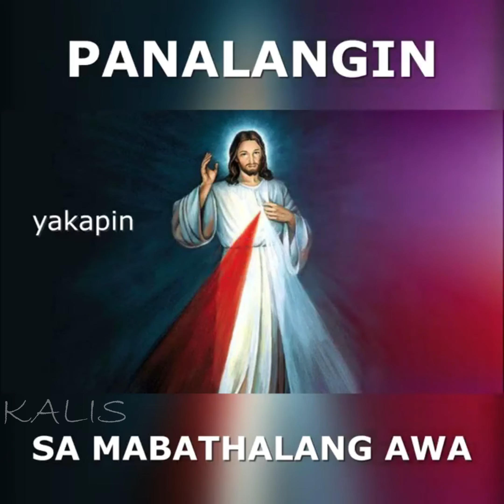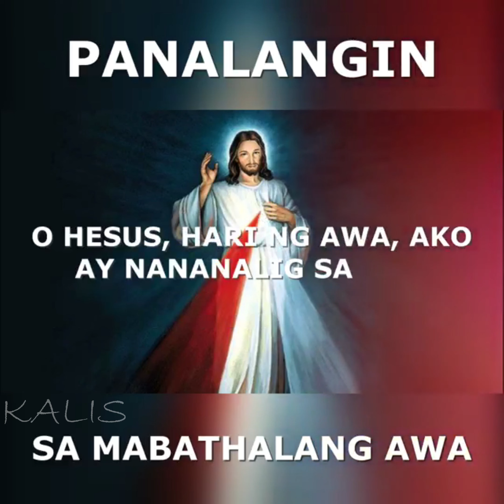PANALANGIN SA MABATHALANG AWA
My Invite Code is 376ia81